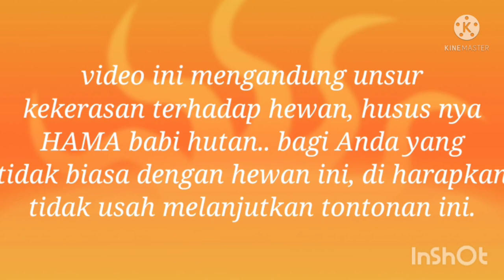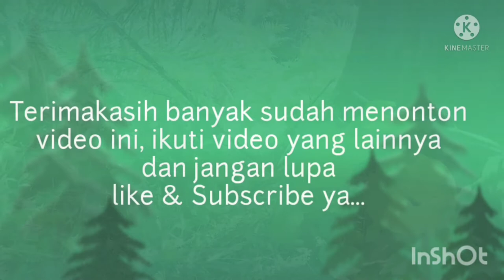2 Macam Totorial cara membuat Jerat Landak